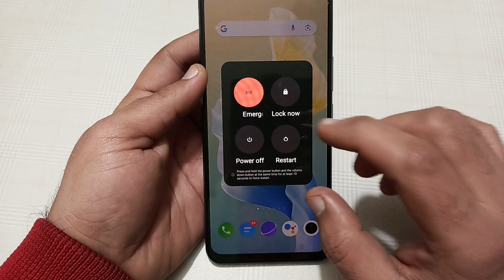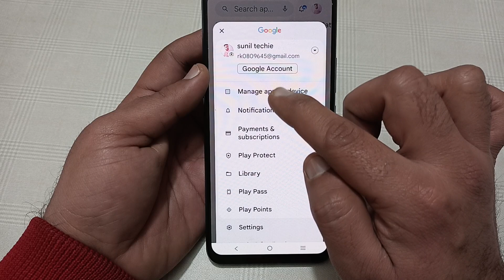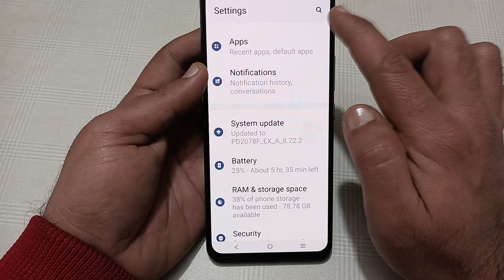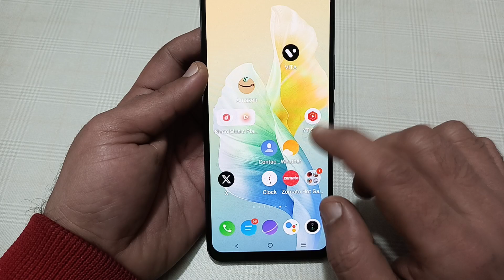Vivo x100 Pro hanging problem kaise solve Karen, how to fix hanging problem in Vivo x100 Pro